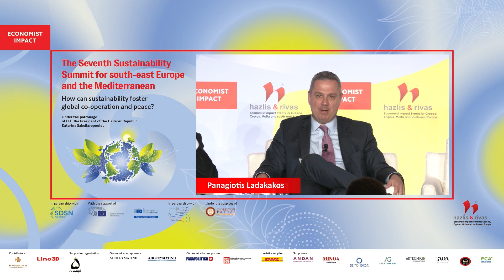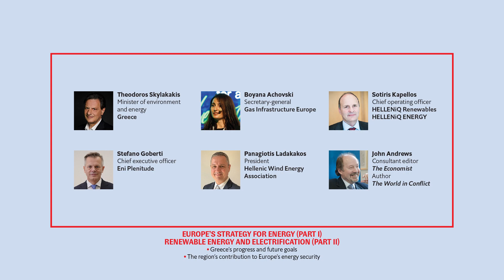Panagiotis Ladakakos on RENEWABLE ENERGY AND ELECTRIFICATION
Panagiotis Ladakakos, president, Hellenic Wind Energy Association, at the Economist Impact's Seventh Sustainability Summit for SE Europe and the Mediterranean